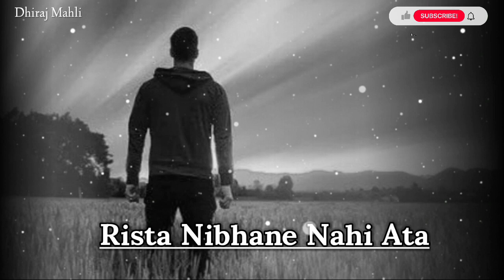March 22, 2022